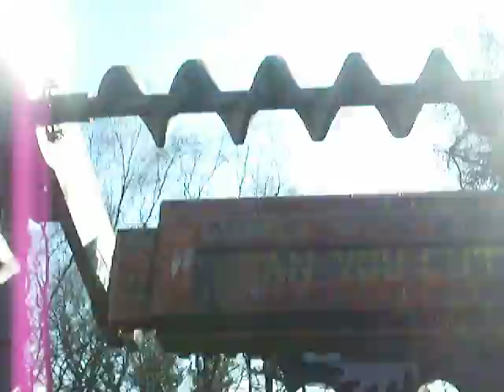Alton Towers - Ripsaw 2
On the ripsaw